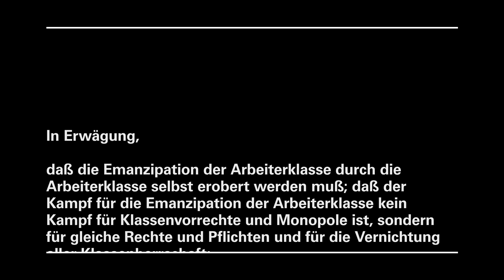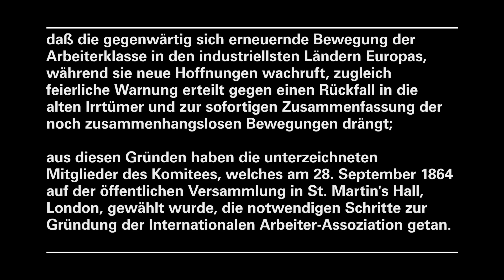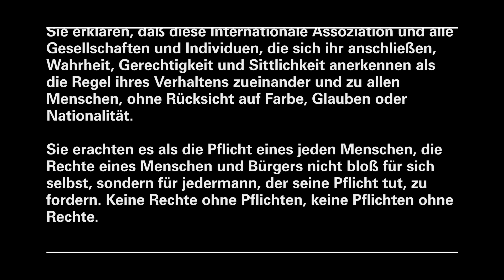150 Jahre Internationale Arbeiter-Assoziation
Am 28. September 1864 wurde die Internationale Arbeiter-Assoziation, die Erste Internationale, in der St. Martin’s Hall in London gegründet, mit der Absicht, die  Arbeiterbewegungen international zusammenzuschließen um das gemeinsame Ziel der Emanzipation der Arbeiterklasse zu verwirklichen. Zu diesem Zweck war ein repräsentatives Komitee der damaligen Arbeitergesellschaften zusammengekommen, das sich dem Schutz, dem Fortschritt und der vollständigen Emanzipation aller ArbeiterInnen verpflichtete.

In seiner Gründungsrede betonte Marx, dass technischer Fortschritt und Internationalisierung des Handels unter falschen Rahmenbedingungen das weltweite Elend nicht beseitigen, sondern vielmehr die sozialen Gegensätze verschärfen.
Auch 150 Jahre später leiden Menschen weiterhin unter Ausbeutung, Ungleichheit und Unfreiheit. Was Marx damals schrieb, gilt auch heute. Es hat nichts an Wahrheit und Dringlichkeit verloren. In diesem Sinne sind die in diesem Film gelesen provisorischen Statuten der Internationalen Arbeiter-Assoziation von 1864 zu verstehen.

Ökonomische Emanzipation muss nach wie vor von den Menschen selbst erkämpft werden; und dies bleibt eine internationale Aufgabe.